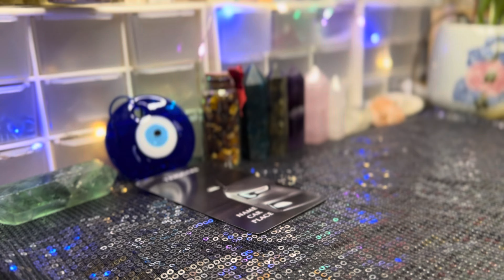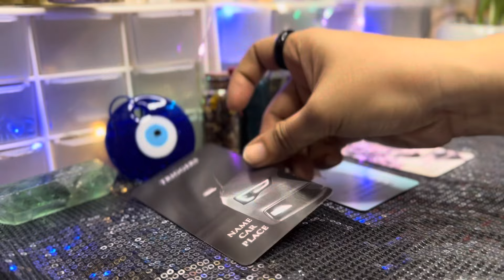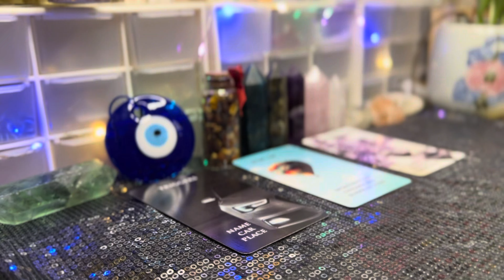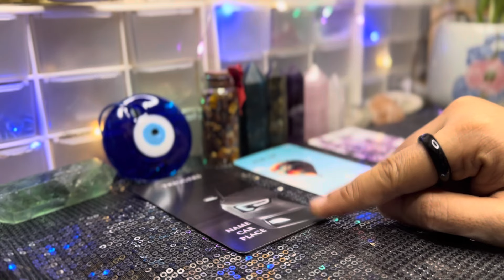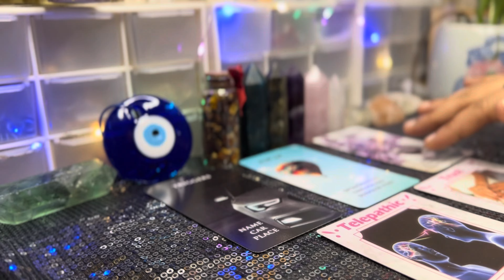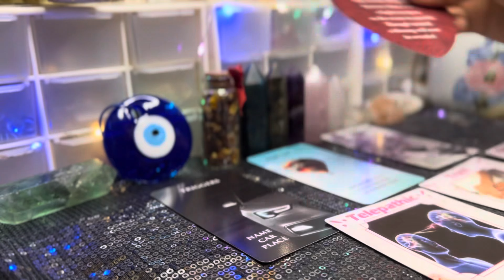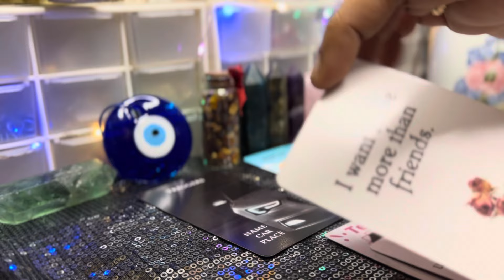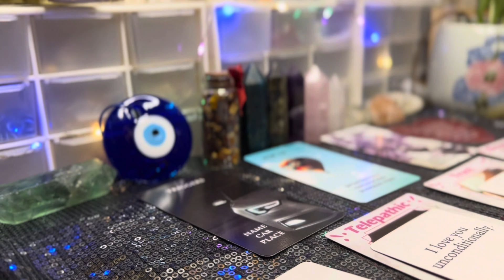Walang third party sa love situation na ito Heto ang tunay na dahilan.timeless love reading|baywitch